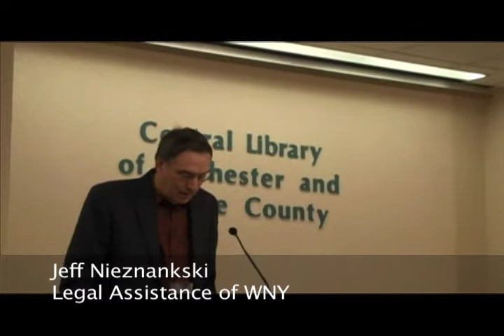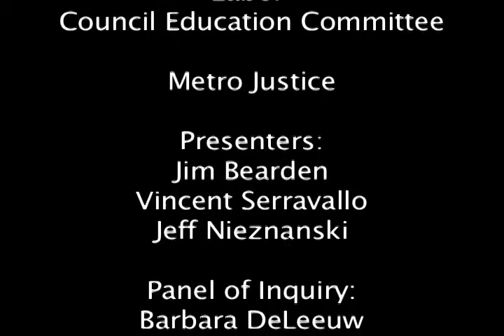Thursday Session 1 (Hearings on Low-Wage Work in Rochester)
"Fair Wages for Fair Work"  --  a public hearing on low-wage work in Rochester.

Millions of U.S workers have jobs that do not pay enough to live on, provide no benefits and offer no security.  Many of them do not even receive the wages they earn, as they are cheated by employers. The Rochester Labor Council and Metro Justice are sponsoring this hearing to draw attention to this problem.

Session One (Thursday, November 6 from 4:30 - 6:30 PM) will define low-wage work and identify forms of low-wage exploitation.

Session Two (Saturday, November 8 from 10 AM to Noon) will present the compelling stories of several local low-wage workers and suggest ideas for improving their situation.
Session Three (Saturday, November 8 from 1 - 3 PM) will present strategies for      lifting low-wage workers out of poverty.

Hearings were held at Gleason Auditorium of the Rochester Public Library, 118 South Avenue.

Participants included low-wage workers, union members and local community activists.